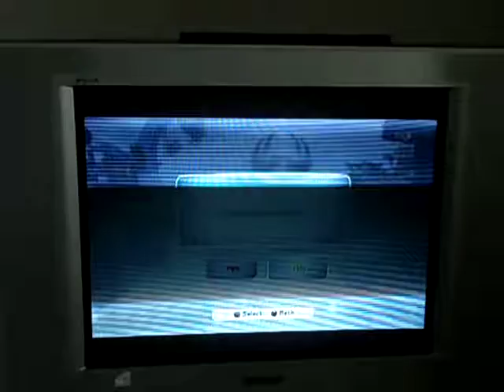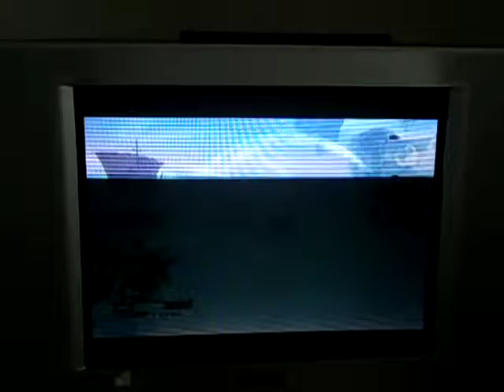Skylanders Swap Force Gameplay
Me playing Skylanders Swap Force on the PS3. And happy 4th Of July!